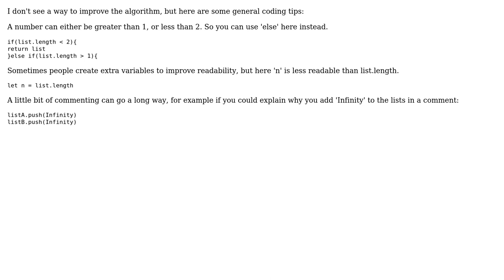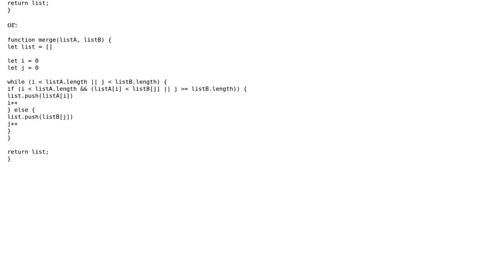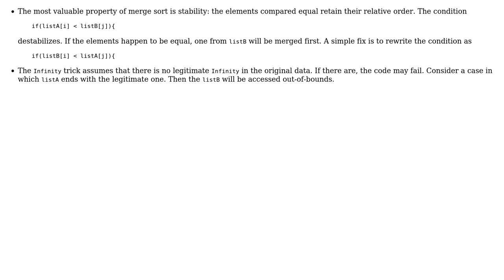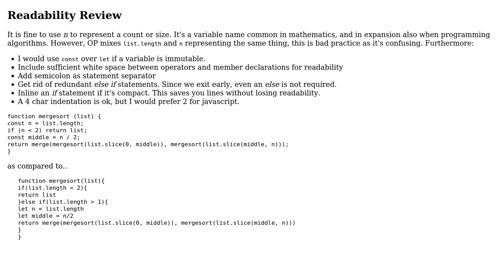Code Review: MergeSort in Javascript (4 Solutions!!)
Code Review: MergeSort in Javascript

With thanks & praise to God, and with thanks to the many people who have made this project possible! | Content (except music & images) licensed under CC BY-SA | Music | Images & others | With thanks to user Vogel612 user vnp user Es-Loop user dustytrash user dfhwze and the Stack Exchange Network Trademarks are property of their respective owners. You are responsible for your own actions.